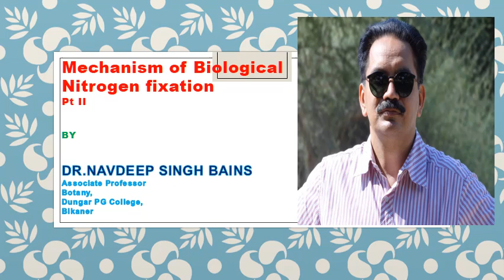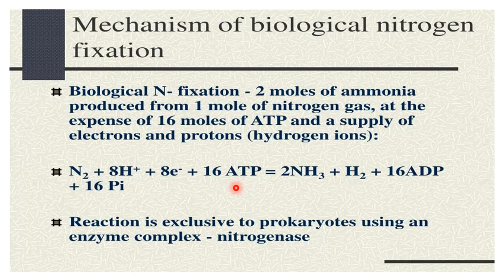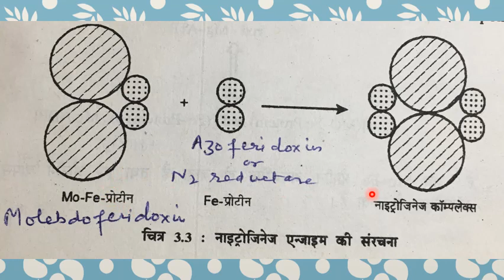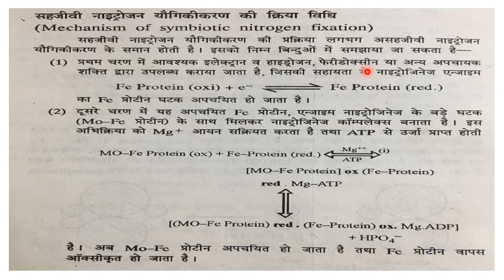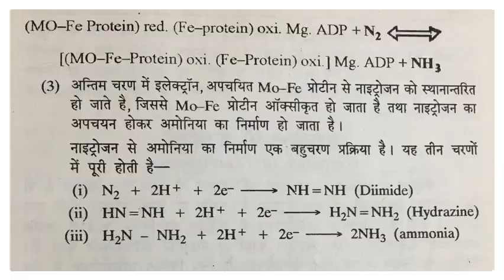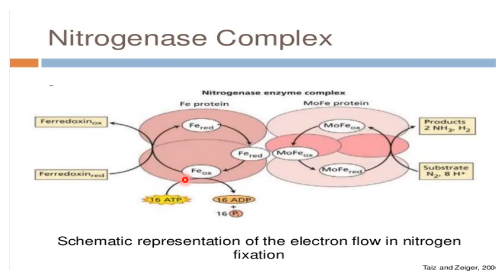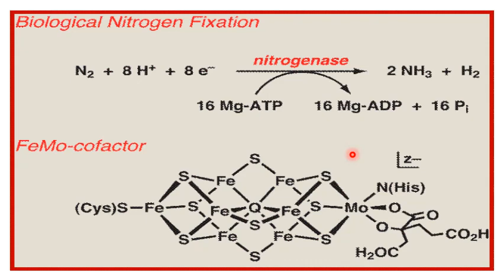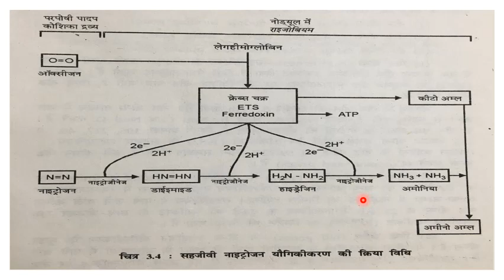Botany Lecture || Mechanism of Nitrogen Fixation || Dr. Navdeep Singh Bains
Useful lecture for UG & PG students of botany
by
Dr. Navdeep Singh Bains
Associate Professor,
Dungar College,
Bikaner,, Raj. India